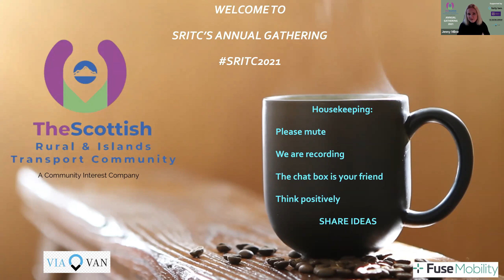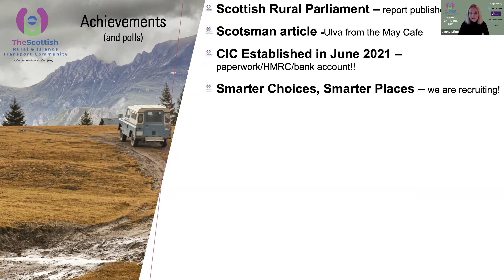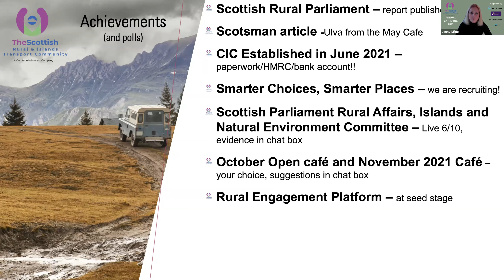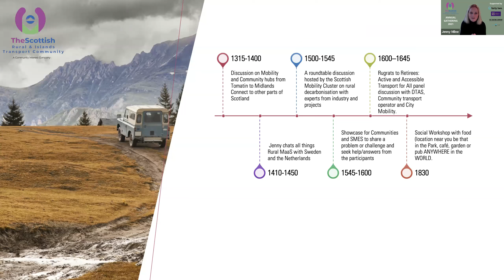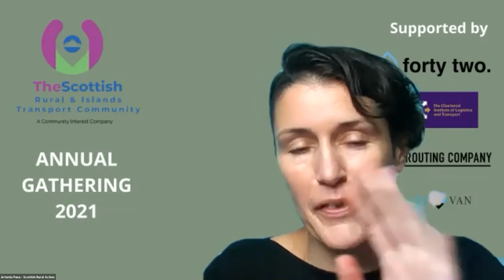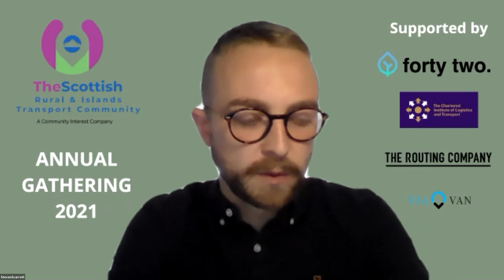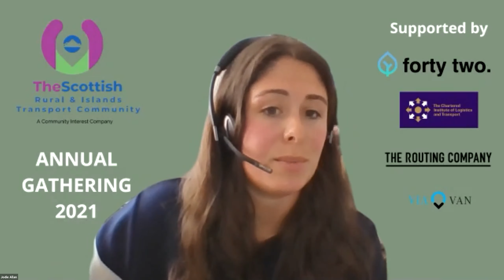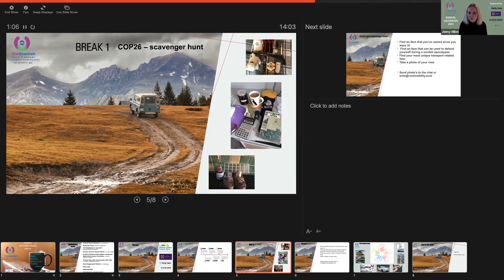SRITC Gathering 2021 | Opening Session: 20 Min Neighbourhoods & Mobility Hubs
In this interactive Q&A session, panellists representing local, regional, and national organisations involved in the design, implementation, and management of rural mobility hubs and 20-minute neighbourhoods will be asked to answer a range of questions posed by Jenny Milne, founder of SRITC.

Panellist Details:

STEVEN SCAROTT
Senior Transport Planner at Midlands Connect.
Midlands Connect have undertaken extensive research to identify
how the development of mobility hubs can reinvigorate the
economic vitality of rural towns and villages in the Midlands of
England.

DUNCAN BRYDEN
Sustainable Rural Development Specialist
Duncan was the lead designer of the Tomatin Community Hub, a
multi-functional, inclusive, and sustainable rural community hub that
provides employment and a local services for the 660 residents of
the village of Strathdearn in the Scottish Highlands

JULIE VINDERS
Sustainable Mobility Project Officer , SEStran
Julie is responsible for implementing a number of transport-related
projects with a focus on reducing carbon emissions, improving air
quality, reducing congestion, promoting social inclusion, promoting
active travel, and improving quality of life and use of space.

JODIE ALLAN
Transport Planner, Arup
Jodie's work as a Transport Planner at Arup focuses on the design and
delivery of a range of Active Travel Programmes across Scotland.